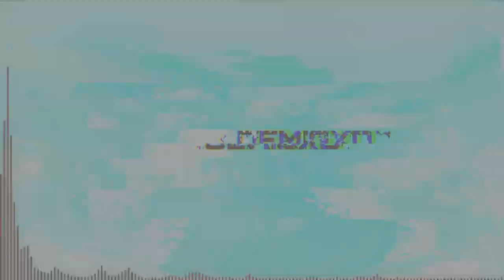DEMIGXD - Official Video